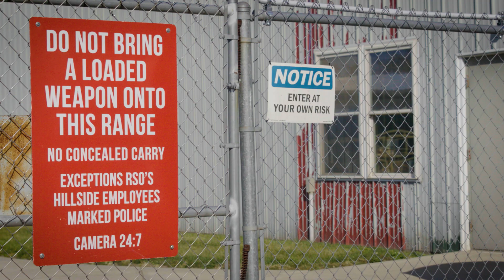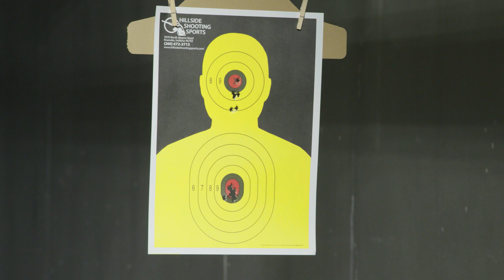John Pixley, annual passholder and hunter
After more than 20 years, John is a range regular, and if you have seen them in action -- you also know he's one of Judy's favorite sparring partners.